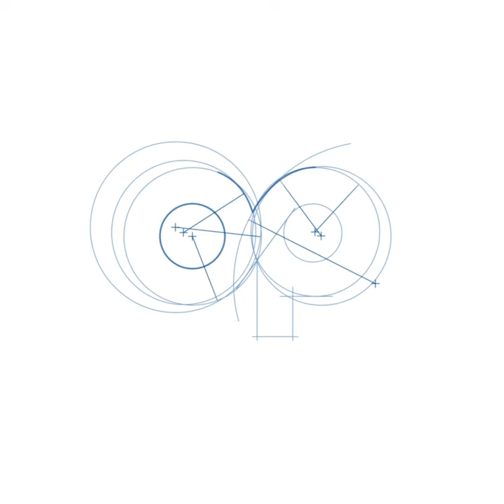Plastic Omnium in 60 secondes: Our Purpose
At Plastic Omnium, we're not just a global Leader in automotive technologies and cleanenergy solutions; we're a community of passionate individuals with the purpose of shaping the mobility of tomorrow. 👩‍🦰👩‍🦳👨👱

We believe that our talented teams are the driving force behind our success. We nurture a culture of innovation, inclusion and growth because we know that when our people thrive, so does our Group. 😀

 So, if you want to be a Leader of Tomorrow, don't look any further!